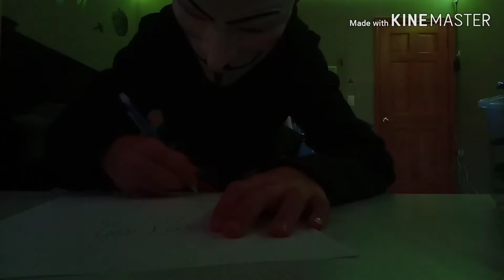Yoshi the Ninja drawing